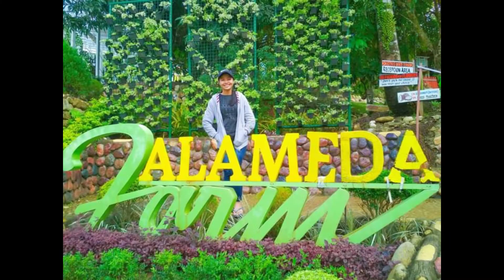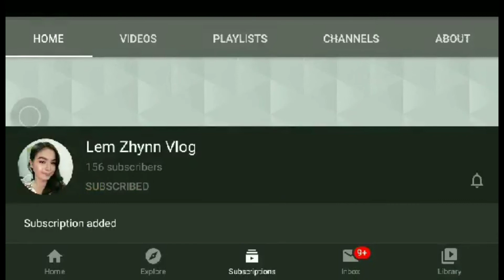Alameda Farm💕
Hello guys happy and blessed Sunday to all.😍
It's me again Lem Zhynn Vlog 💕

New uploaded Adventure means additional to your bucket list! 😍

Are planning to get away from a City and have a quality time with your family and friends? Here is the best place for you!
👉Alameda Farm👈 is highly recommend for your family bonding, friends outing and surely you can enjoy this fascinating view with fresh air, overviewing spot and majestic garden. A new weekend getaway with a scenic location, a relaxing atmosphere, refreshing and an Instragrammable landscape, can now found in
Surigao del Sur, a leading destination in Agricultural Tourism and flourishing agricultural learning site in Caraga Region.

In Alameda Farm, you experience the sights and sounds of nature, the taste of healthy, organically-grown produce, and the feel of adrenaline rush while being whisked over and yonder the sprawling landscape of coconuts, mangoes, and assortment of crops via sky bike and zip line. Truly, a unique experience and one-of-a-kind adventure in Caraga Region worthy of your bucket list.

Thank you so much and I hope you'll enjoy watching as much as I do. God bless and have a great day to all! 😍😍